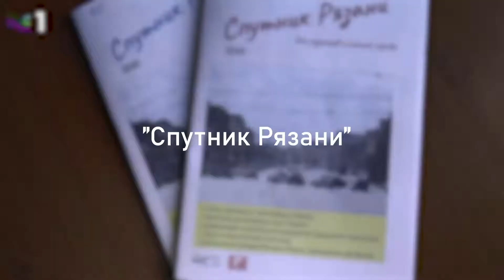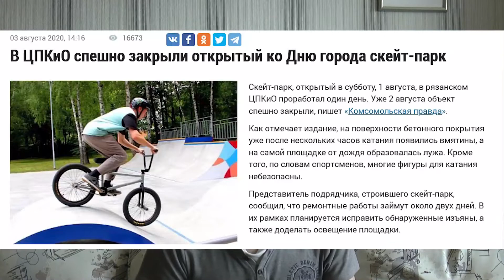Стебринский трамвай - в общем доступе / Немного про справочник по рязанскому транспорту (ПБ9)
В этом блоге поговорим про выход стебринского трамвая для Trainz 12, выход в свет нашего справочника по рязанскому транспорту и несчастный случай в закрытом на ремонт скейтпарке, в котором "отметились" все, кто только мог...